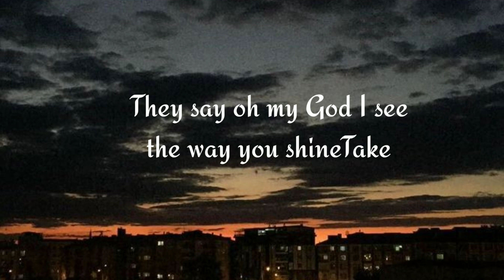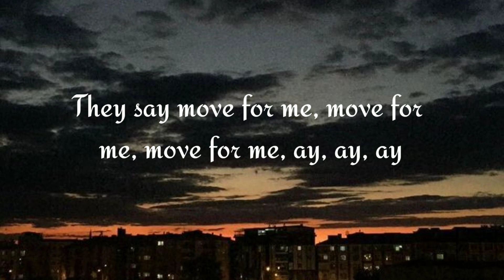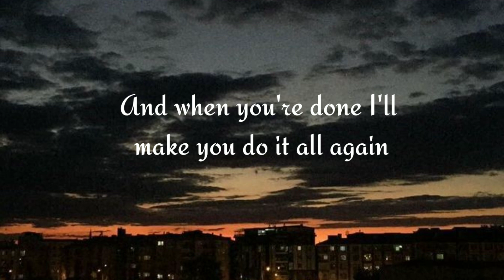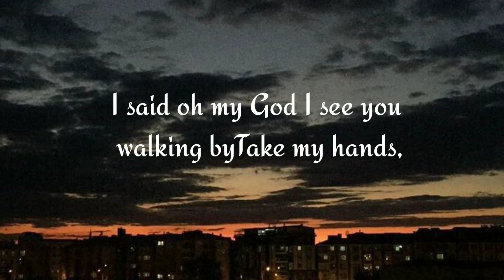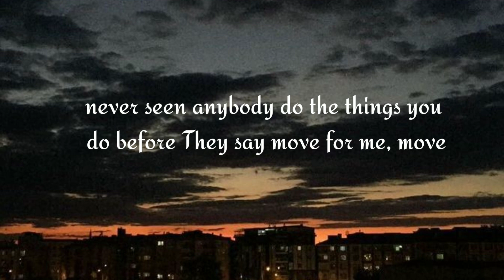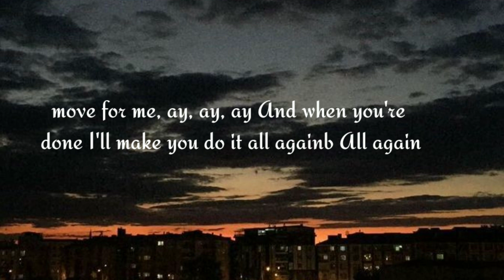Tones And I - Dance Monkey (Lyrics)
Lyrics 🎙️:

"Dance Monkey"

OverviewLyricsListenOther recordingsVideosArtists
They say
Ooh
Woah-oh, woah-oh, oh
Ooh
Ah ah, ah
They say
They say
All again